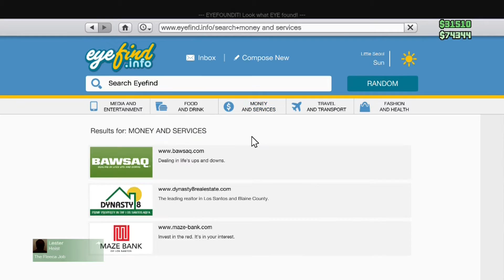GTA V random moments (FIST FIGHT, cant get a punch)